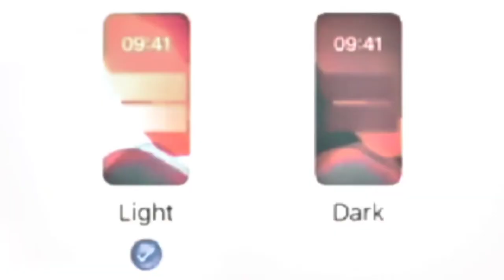The Monster 👹 Sergio Ramos Angry Moment Whatsapp status | 😈 Attitude Status | Georgian - Gandagana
LIKE_SHARE_SUBSCRIBE
Thank You all for supporting
 We need all your support
Keep supporting our channel guys...!
Please don't report or strike
We kindly remove our post...!
New English lyric status
English Lyric status
English Song
Px Destiny Whatsapp status
Aesthetic lyric Whatsapp status
New English Aesthetic lyric Whatsapp status
English Aesthetic Status
English lyric status
Aesthetic lyric edits
Aesthetic edits
New English songs Full screen
English full screen
Full screen
Full screen Aesthetic Whatsapp status
English edm Status
English bgm status
English status